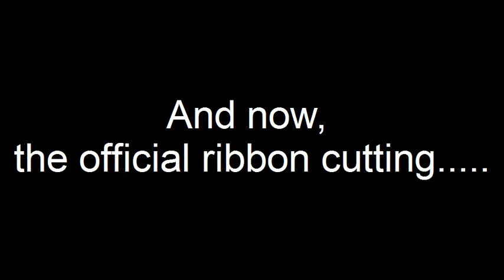Grand Opening Ceremony of Edmonton's Monster Mini Golf